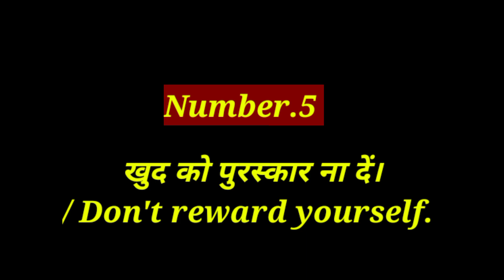आज के बाद कभी भी नहीं करोगे । ❌💦 brahmcharya motivation video#brahmcharya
Akhand virya • 185K views • 1 hours ago